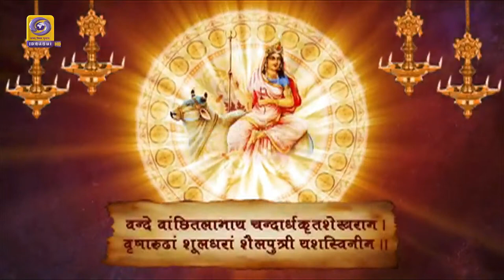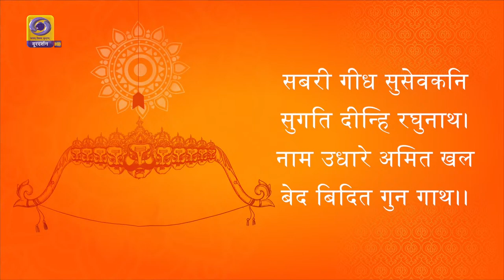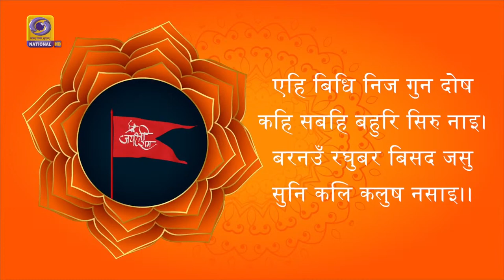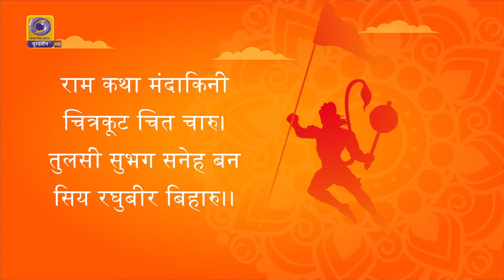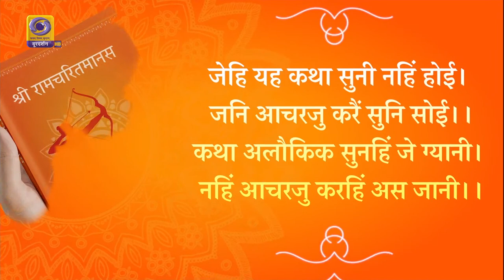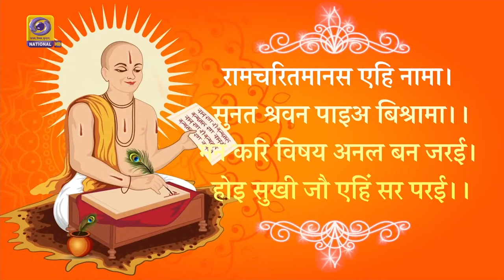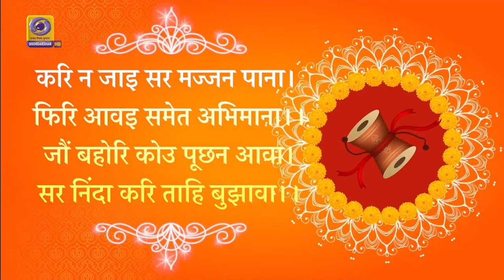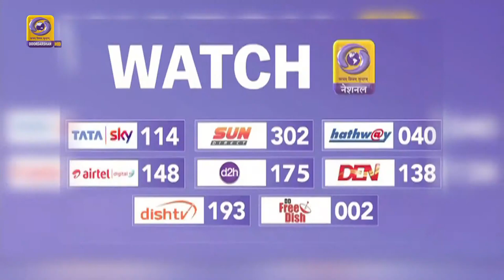Ramcharitmanas: Ep: #05 & 06